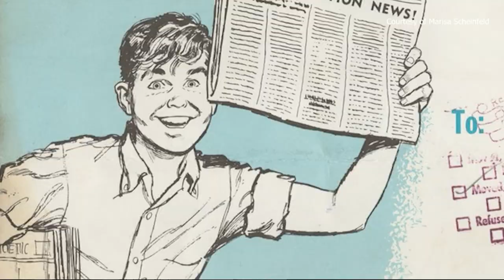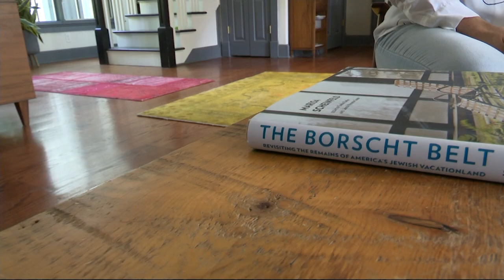Katonah photographer’s quest looks to preserve memory of the Borscht Belt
Author and photographer Marisa Scheinfeld fears the Borscht Belt is in danger of being forgotten.